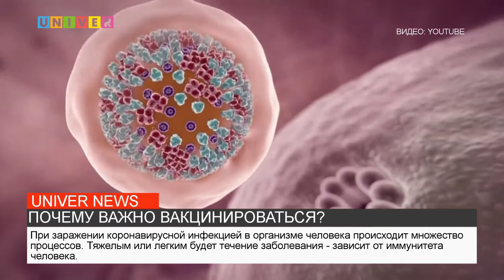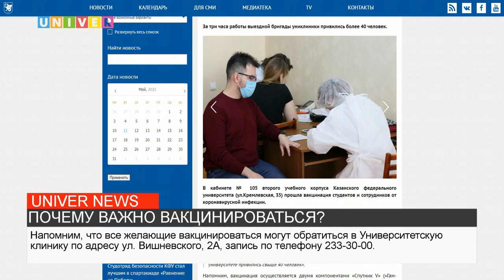ПОЧЕМУ ВАЖНО ВАКЦИНИРОВАТЬСЯ?